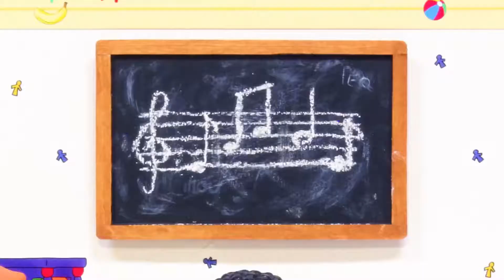Caillou und die Spielzeuge | Caillou auf Deutsch